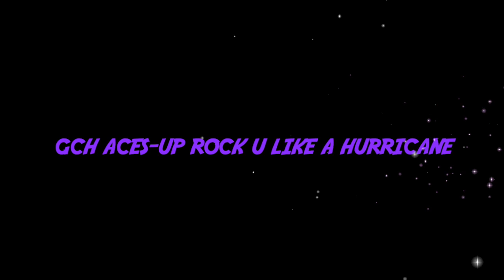Storm Best of Breed @ Arizona Working Dog Specialty, Tucson 2019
GCH Aces-Up Rock U Like A Hurricane aka Storm
- Best of Breed
- Shortlisted in the Working Group